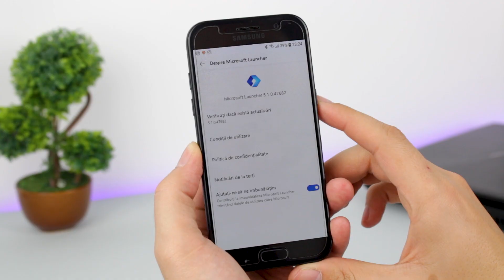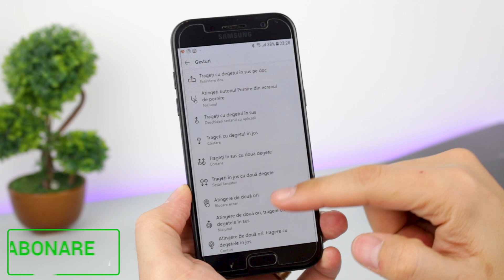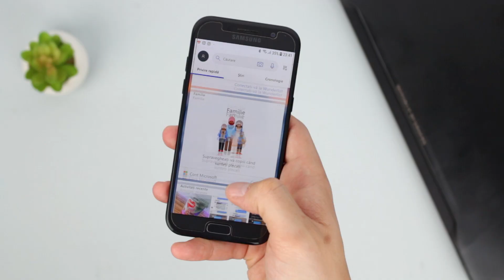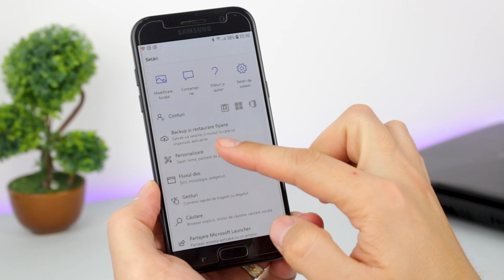Cel mai tare LAUNCHER pentru ANDROID !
In acest episod, avem de-a face cu un Launcher pentru telefoanele cu Android, realizat chiar de catre Microsoft. Din punctul meu de vedere, este cel mai interesant pe care l-am vazut. Iar daca esti curios si doresti sa instalezi si tu acest launcher, il poti descarca accesand link-ul de mai jos.

Cumpara cu acest cod ► QUICK570 de pe Quickmobile si primesti un discount de 3% la toate produsele !